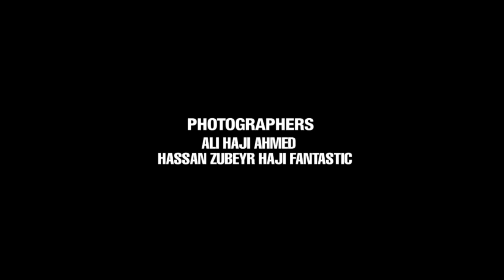DHACDA UGUB AH #36 - Ing. Hussein Mohamed Farrah Aidid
Hussein Mohamed Farrah Aidid former "president" of Somalia and son of General Mohamed Farrah Aidid. interview by Ali Said Hassan.